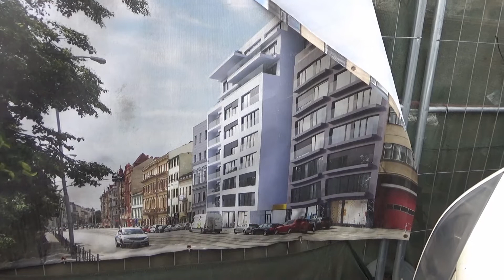Budování na Lidické v Brně.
Budování na Lidické ulici v Brně, hned vedle hasičů, začalo.